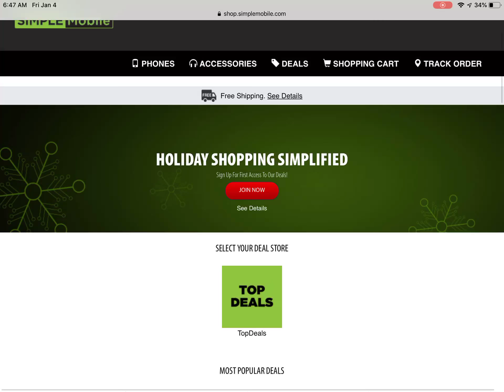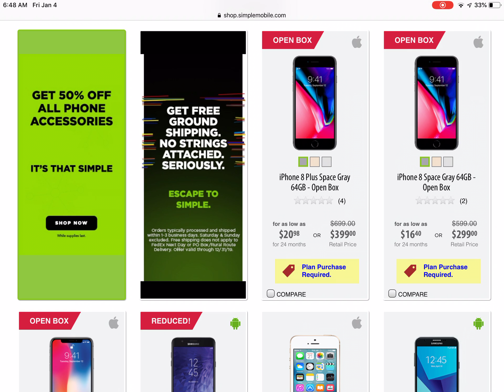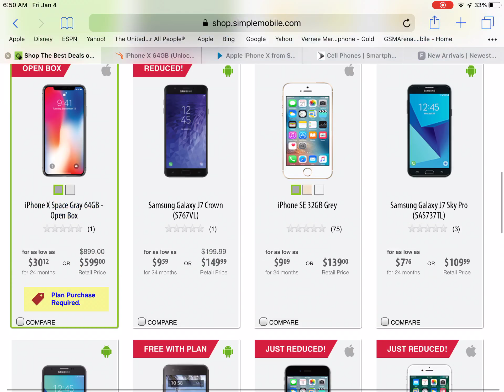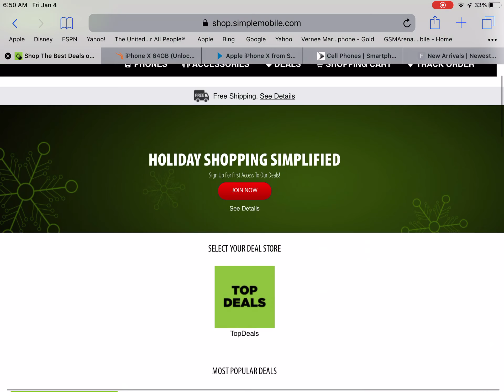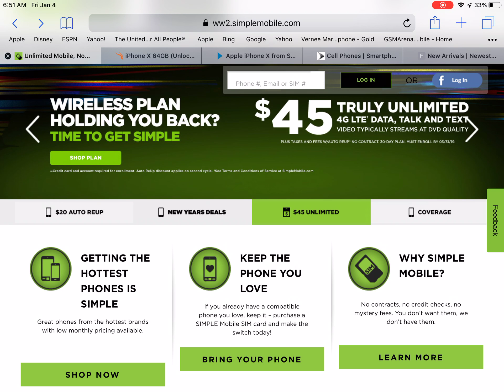Simple Mobile IPhone deals plus more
Prepaid phone deals